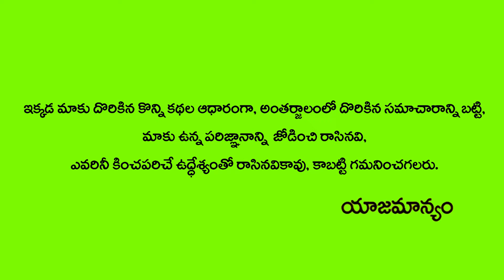Arranged Marriage vs Love Marriage | Family Relationships | Mahesh Marmaraju | Hi Tv Health